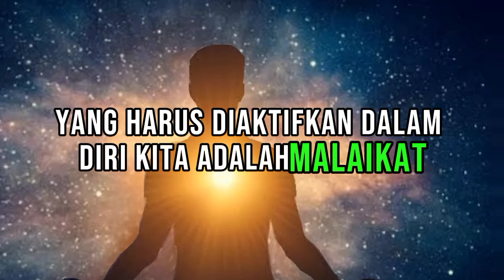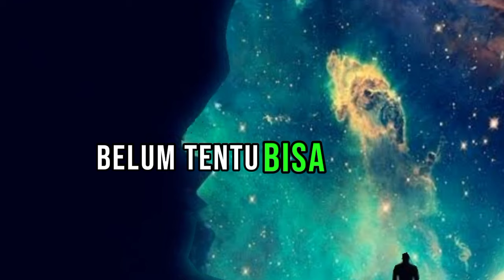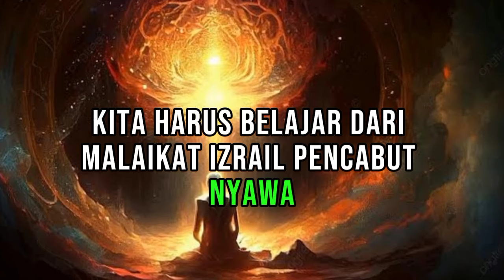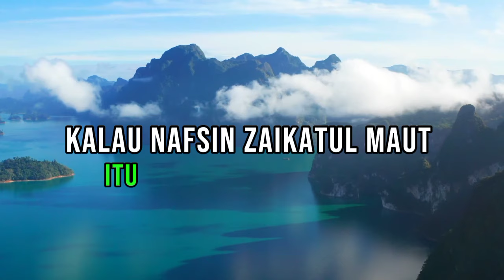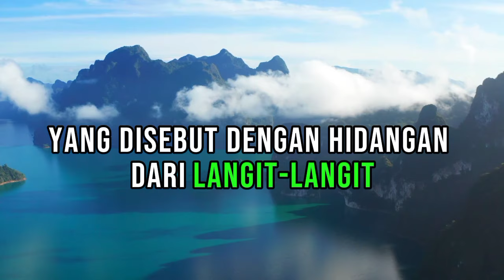Keajaiban Malaikat dalam Diri Kita yang Belum Terungkap! 😇| Syaiful karim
mengenal dan mengetahui malaikat yang ada dalam diri manusia